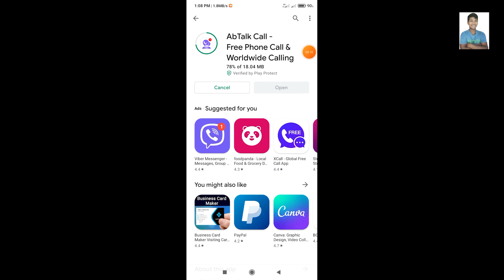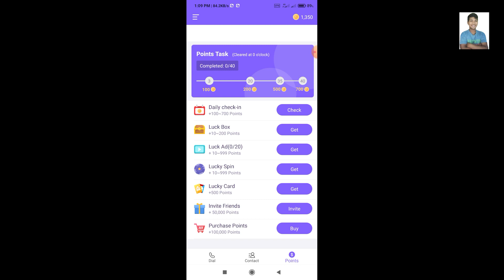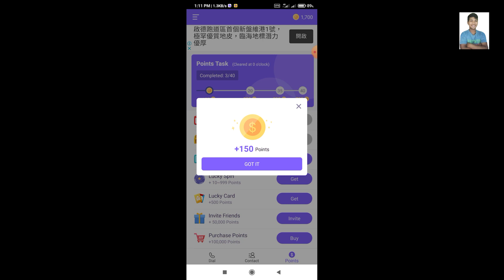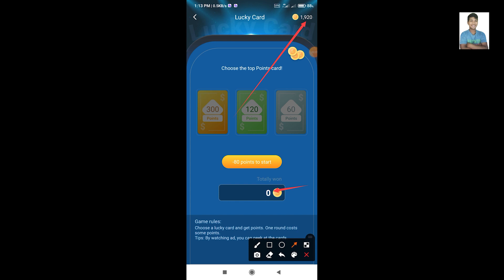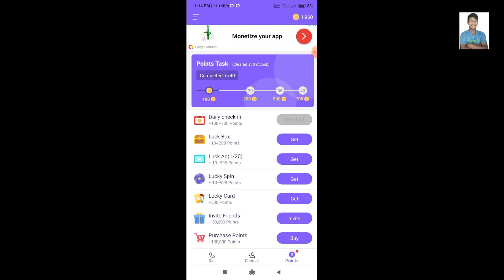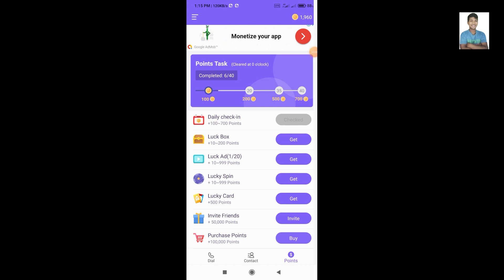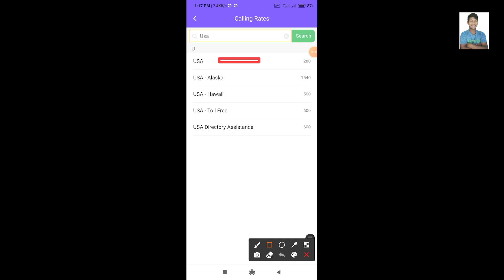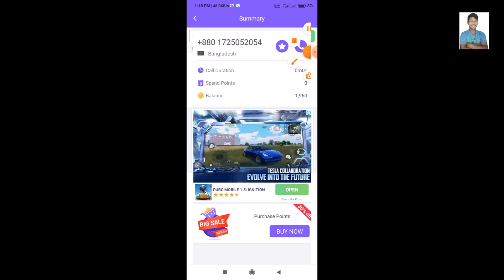AB International Free Calling App 2021.Unlimited Free Call by Hidden Number.ফ্রী কলিং অ্যাপ ২০২১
AB International Free Calling App 2021.Unlimited Free Call by Hidden Your Number.ফ্রী কলিং অ্যাপ ২০২১ ।
AB is  free calling app 2021.You Can call free to other person by hidden your phone number. when you call a person this person show the other number.
This video I will show you how to open a account in AB free calling app, how to get unlimited free point  , how to call , calling problem solved , and how to pursues  point.
many calling app available in google play store . but all app is not good . many calling app is fake . but today I show you a pretty good free calling app . this app is most popular in 2021 . 5 million people are install and use this app for calling .

you may also like our others video .